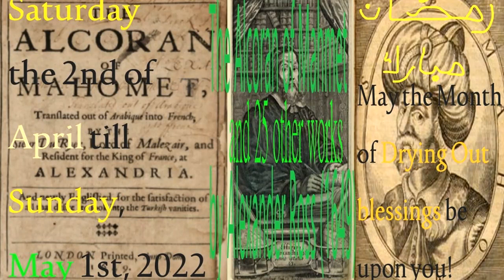Alexander Ross Englishized Al Quran: Chapter 67: The Empire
This is my presentation of the Alexander Ross Englishized Al Quran: Chapter 67: The Empire.